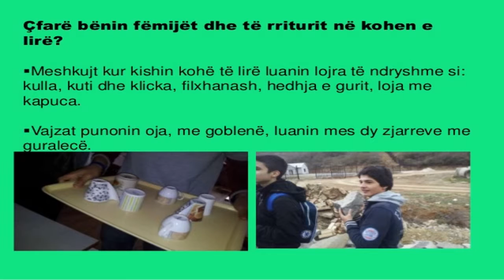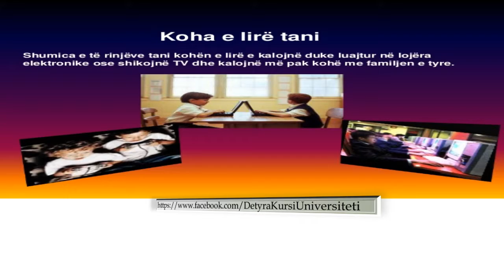Familja shqiptare nder vite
Detyra Kursit ne Powr Point
Shkariko ► ◄